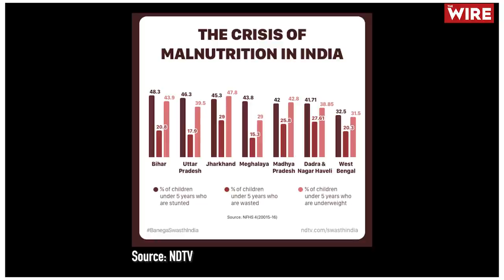IXR 2019-2020: Who are India's Most Excluded? I Harsh Mander I India Exclusion Report 2019-20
The Centre for Equity Studies recently released the sixth edition of its India Exclusion Report (IXR), for the year 2019-20.

The report highlights the exclusion of sections of society from the mainstream and denial of public goods to them on the basis of their class, caste or ethnicity. This year’s report finds four main parameters along which citizens have faced exclusion: citizenship, childcare, employment and healthcare.

The Wire gives a peek into what the report says about India’s most excluded and talks to Harsh Mander about why such reports must inform public opinion.